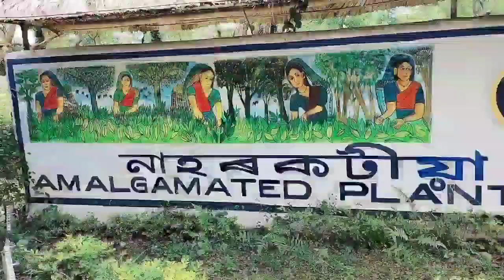Visiting Arunachal Pradesh vlog-8 , অৰুণাচল প্ৰদেশৰ কোন ঠাইত ফুৰিব গ'লো???❤️🔥❤️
visiting Arunachal Pradesh 🖤♥️🖤
travel vlog, journey vlog